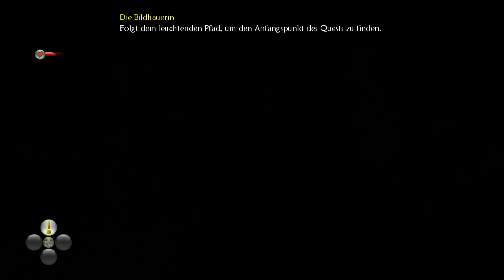Fable 2 #11 🗝 [Let's play] [deutsch] [german] [XBOX ONE]